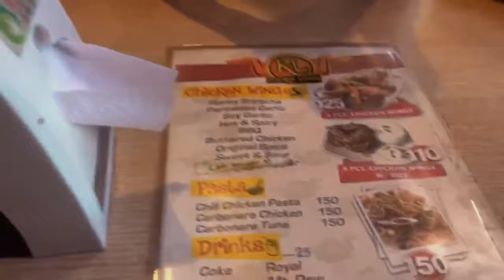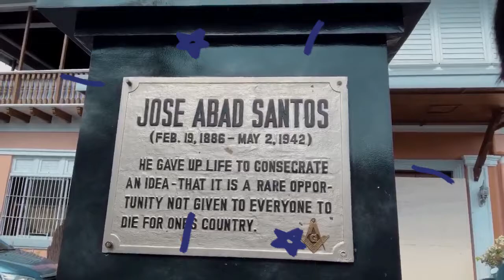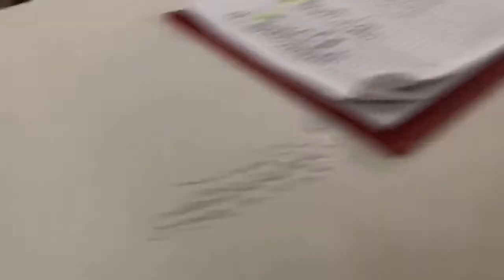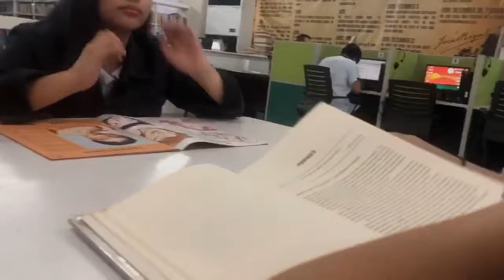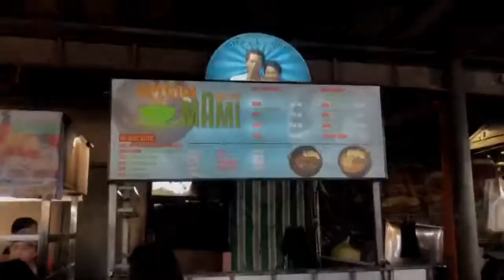BIYAHENG KULASA- Lost in AC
A short trip to Angeles City for your student- friendly needs!

*this vlog was created for the sole purpose of our performance task in the EmpTech (Empowerment & Technology) subject*